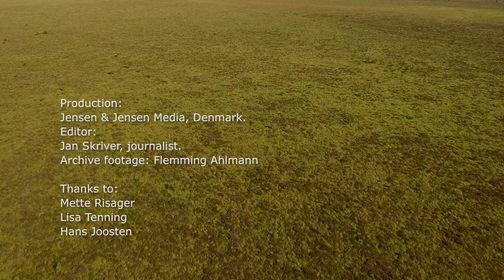Peatlands – climate regulation and biodiversity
Peatlands are habitats with a highly specialized flora and fauna. But peatlands also play an important role in global climate regulation. Peatlands cover only 3% of the land, but contain more carbon than the entire forest biomass of the world. When peatlands are drained, the hitherto well preserved carbon is released as greenhouse gas to the atmosphere. That is why it is important to keep the peatlands wet. For biodiversity conservation and for the climate.
This film is focusing on the importance of preserving and restoring peatlands and gives examples of restoration projects from the Nordic and Baltic countries.

The film is produced by Jensen & Jensen media
Editor: Jan Skriver
Archive footage: Flemming Ahlmann
Swedish film with courtesy from Bengt Littorin
Swedish photos with courtesy from Jenny Lonnstad and Susanne Backe
Finnish photos with courtesy from Metsähallitus
Estonian photos with courtesy from Herdis Fridolin